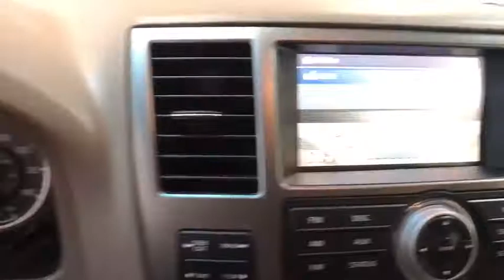2013 Nissan Armada Fresno, Clovis, Selma, Hanford, Bakersfield, CA DN608410NRXW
PEARL WHITE Used 2013 Nissan Armada available in Fresno, California at Lithia Hyundai of Fresno. Servicing the Clovis, Selma, Hanford, Bakersfield, CA area.
2013 Nissan Armada 4WD 4dr SV - Stock#: DN608410NRXW - VIN#: 5N1AA0NCXDN608410

5590 N. Blackstone

SV trim, PEARL WHITE exterior and Almond interior. PRICE DROP FROM $16,995, PRICED TO MOVE $1,900 below Kelley Blue Book! Third Row Seat, Rear Air, Running Boards, 4x4, Hitch, Aluminum Wheels. READ MORE! KEY FEATURES INCLUDE: Third Row Seat, Rear Air, Running Boards MP3 Player, Rear Seat Audio Controls, 4x4, Aluminum Wheels, Privacy Glass, Keyless Entry, Remote Trunk Release. Nissan SV with PEARL WHITE exterior and Almond interior features a 8 Cylinder Engine with 317 HP at 5200 RPM*. EXPERTS REPORT: Edmunds.com's review says Capable V8 performance; attractive and comfortable interior.. EXCELLENT VALUE: Reduced from $16,995. This Armada is priced $1,900 below Kelley Blue Book. OUR OFFERINGS: Lithia Hyundai of Fresno sells new and used cars, trucks and SUVs near Visalia and Hanford, California. We offer financing options and incentives for all Central California Hyundai customers. Conveniently accessible from the Golden State and Yosemite Freeways, we are located at 5590 N. Blackstone in Fresno. Less than thirty minutes from Hanford and Visalia, our sales department is open seven days a week to serve you. Pricing analysis performed on 9/14/2019. Horsepower calculations based on trim engine configuration. Please confirm the accuracy of the included equipment by calling us prior to purchase.